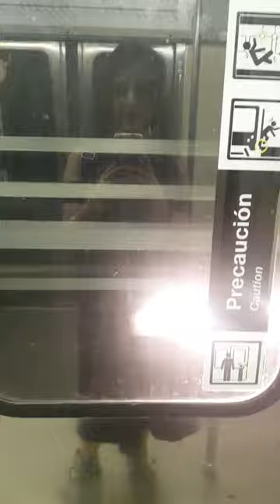Otro minivlog ♥️ La librería es TrayectoBookstore metro Los Leones